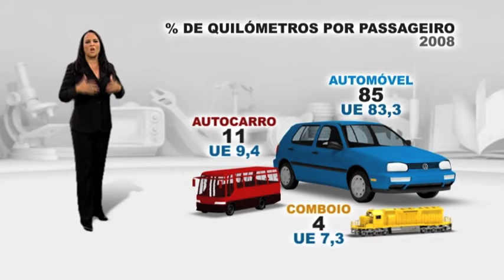Nós Portugueses_Carro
Um projecto da Fundação Francisco Manuel dos Santos, em parceria com a RTP.
"Nós portugueses", um momento informativo emitido no final do Telejornal da RTP por Alberta Marques Fernandes, apresentando os números de Portugal e da Europa, disponíveis na base de dados PORDATA.